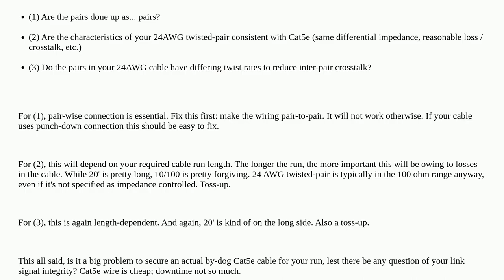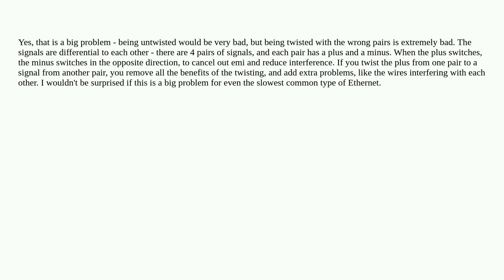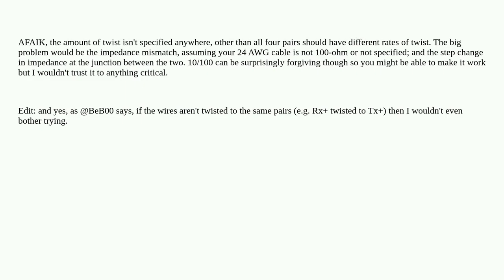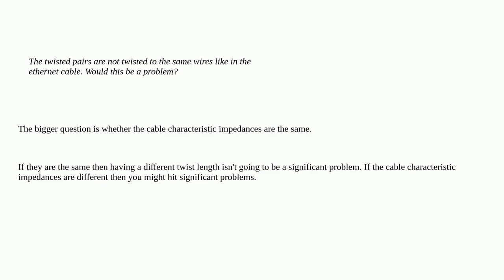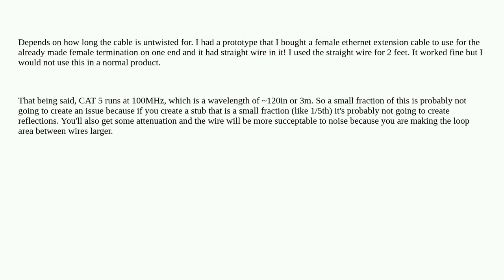Electronics: Do I need to keep twisted pair ethernet wires consistent down the entire cable?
Do I need to keep twisted pair ethernet wires consistent down the entire cable?

A special thanks goes out to the community

  rj45 ethernet networking signal-integrity